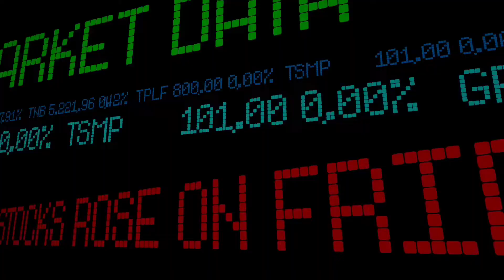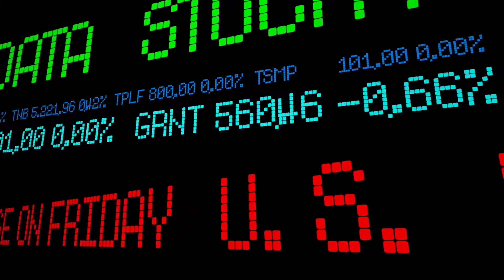Russia-Ukraine War Impact on India | Indian Economy Crisis | Rupan Das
Russia-Ukraine war impact on India | Indian Economy crisis
In this video, let's discuss how Russia Ukraine war can impact the Indian Economy. Vladamir Putin ordered a military strike on Ukraine declaring war on Ukraine on February 24th. The event has been criticized by the west and the US has imposed serious sanctions on Russia to cripple the economy. Russia is the 3rd largest crude oil producer in the world and supplies crude oil and natural gas to Europe. This means the fuel prices are bound to rise in the future.